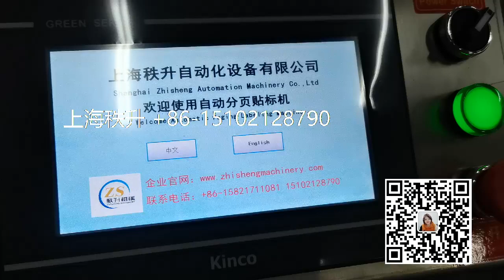manufacturer of packaging machinery labeling machine video packing machine price